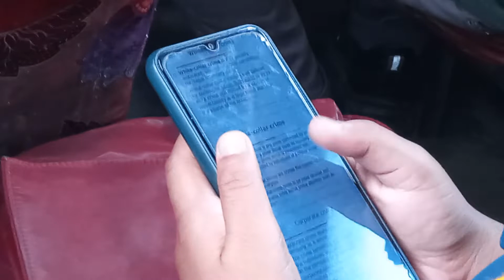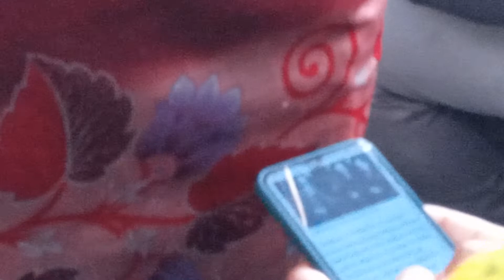কি ভাবে নারীরা গাড়ীতে বসে সময় পার করে, তা দেখেনির ২০২২